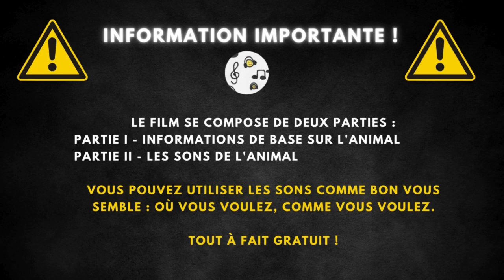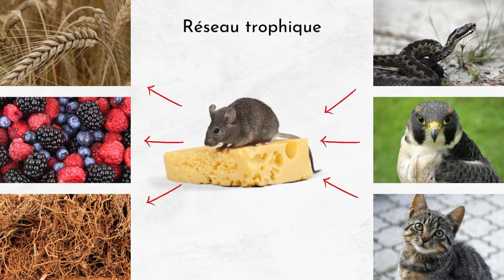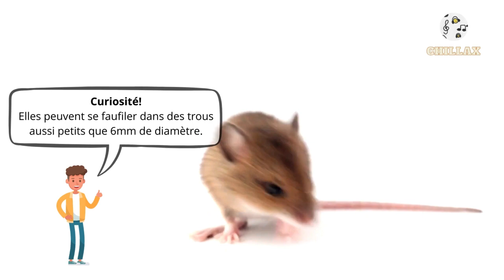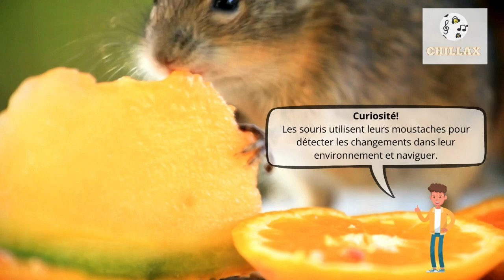Le son de la souris et description 🐭 Cri de la souris, souris qui couine🐭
00:00 La préface
00:23 Informations Générales
2:03 Le son de la souris

La souris est un petit mammifère rongeur très répandu dans le monde. Cet animal est connu pour sa capacité à s'adapter à divers environnements, ce qui lui permet de cohabiter avec les humains dans de nombreuses situations. Dotée d'une grande agilité et d'une capacité de reproduction rapide, la souris joue un rôle important dans les écosystèmes en tant que proie pour de nombreux prédateurs, mais aussi parfois comme nuisible dans les zones habitées par l'homme.

Les souris ont une longueur corporelle variant entre 7,5 et 10 cm et peuvent peser jusqu'à 25 grammes. Leur espérance de vie est généralement de 2 ans, bien que cela puisse varier en fonction de l'environnement et des conditions de vie. Elles se caractérisent par un petit corps élancé, de grandes oreilles par rapport à leur taille, une queue presque aussi longue que leur corps et une fourrure qui peut varier du gris au brun, voire blanc pour certaines espèces domestiquées.

La souris est omnivore, avec une préférence pour les grains, les fruits, et les insectes. Cependant, elle ne dédaigne pas d'autres types d'aliments, tels que les restes de nourriture humaine, ce qui explique sa présence fréquente dans les habitats urbains. En tant que proie, elle figure au menu de nombreux prédateurs, tels que les serpents, les rapaces, les chats et certains types de gros insectes, jouant ainsi un rôle crucial dans la chaîne alimentaire.

Les souris sont présentes dans presque toutes les régions du monde, y compris des environnements variés tels que les villes, les laboratoires, les champs, les forêts et même les déserts. Leur incroyable capacité d'adaptation leur permet de survivre dans des conditions extrêmement diverses, de la froideur des greniers au chaud des cuisines, en passant par les champs ouverts et les laboratoires où elles sont souvent utilisées à des fins de recherche.

Les souris peuvent apprendre des trucs, similaires aux chiens, si elles sont entraînées correctement.
Elles n'ont pas de vésicule biliaire, contrairement à de nombreux autres animaux.
Les souris chantent, à une fréquence souvent inaudible pour les humains, surtout pour attirer un partenaire.
Elles peuvent se faufiler dans des trous aussi petits que 6mm de diamètre.
Une souris peut avoir jusqu'à 10 portées par an, chacune pouvant compter jusqu'à 14 petits.
Les souris utilisent leurs moustaches pour détecter les changements dans leur environnement et naviguer.